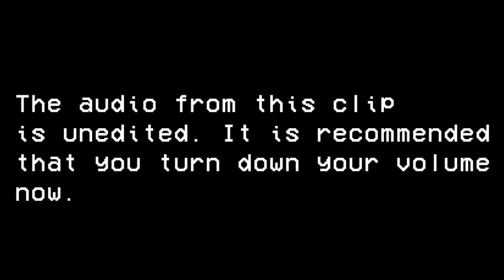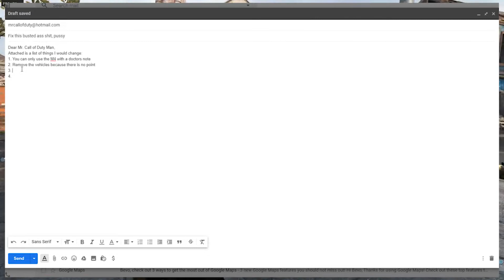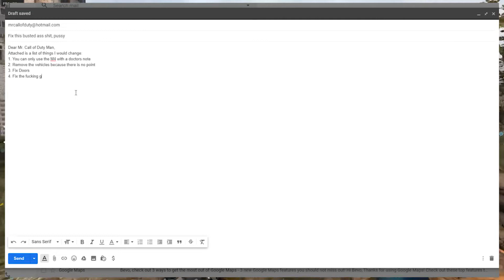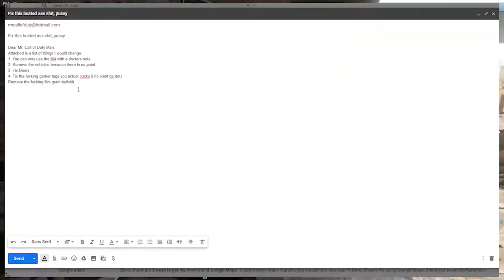Best Modern Warfare Moments - Call of Duty Modern Warfare Beta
If you used an M4 during this beta, we can't be friends...